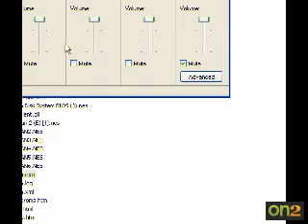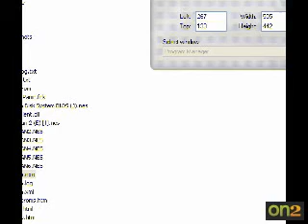Michael_1985 (2010) Cast #014 - Mega Man 5 Dream Space First Time Session 1 Part 13